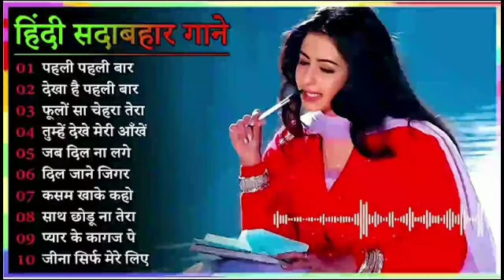70's,80’s सुपरहिट्स गाने💕💕सुपरहिट्स पुराने गाने 🎶Old Super hits ll लता मंगेशकर_आशा_किशोर कुमार आदि